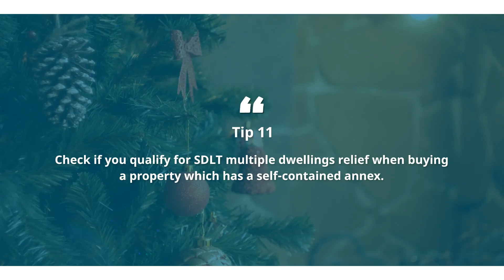Christmas Advent Tips Day 11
Todays tip is about Stamp Duty Land Tax